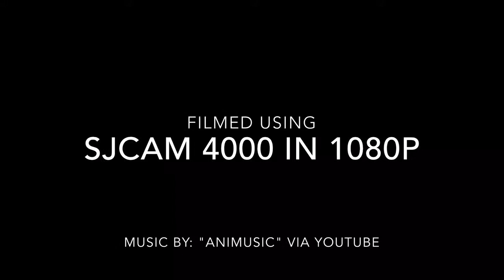SJCam 4000 attached to a Learjet 45 wing.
Repositioning from customs to Signature FBO at West Palm Beach, Florida.